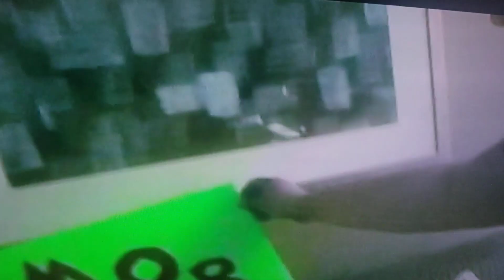NKOTB Today's Show 2008 A Fan's View